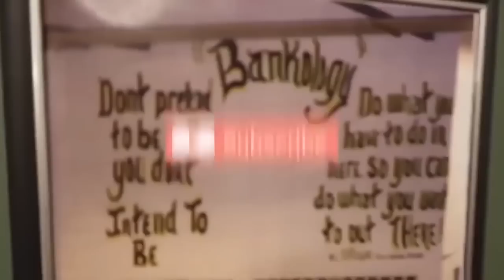Playing Chess in Prison is Dangerous!